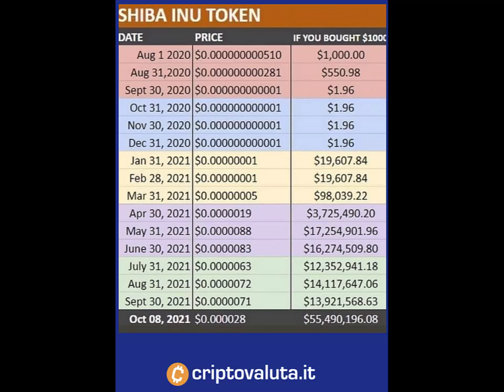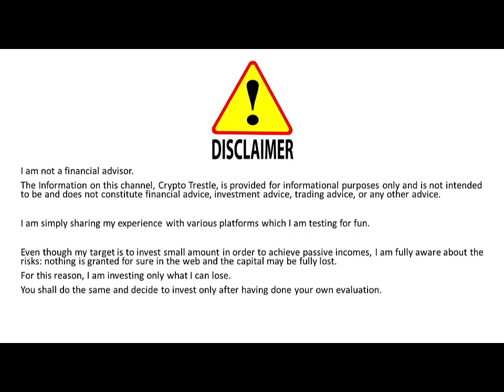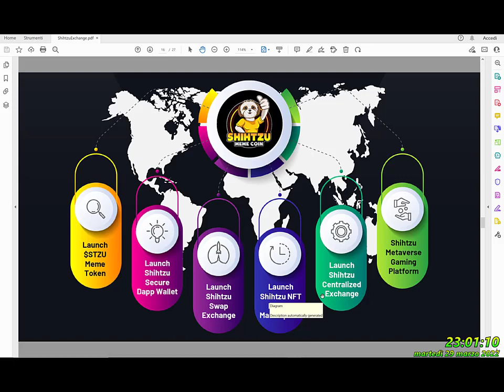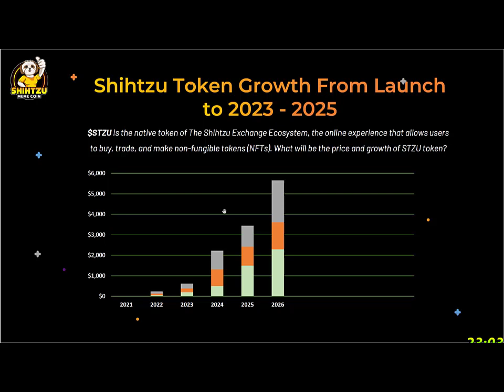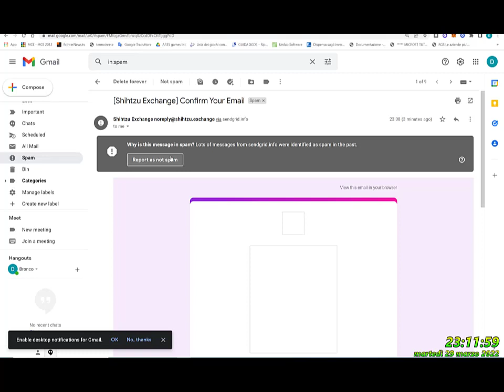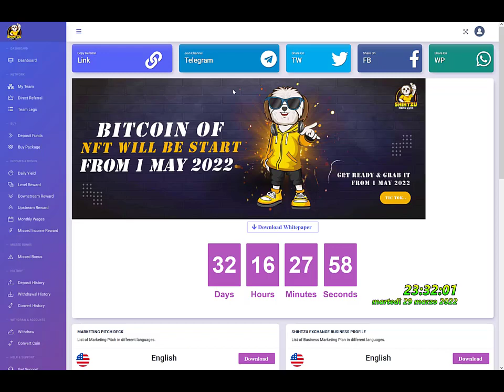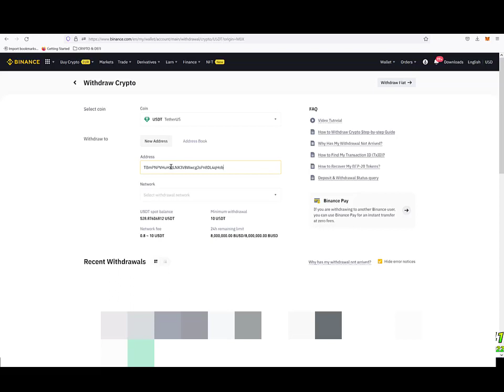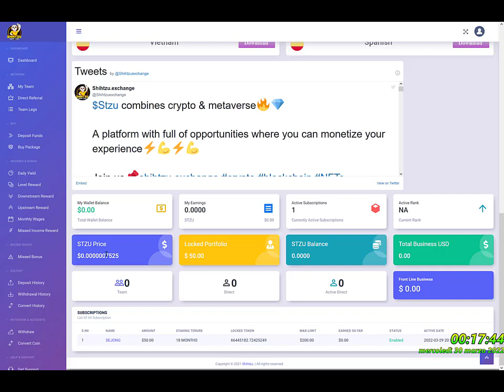Shihtzu Meme Coin - Pre-Sale: Complete Tutorial (Registration, Deposit, Buy Package)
SHIHTZU EXCHANGE
✅ LOW RISK ✅
💵💰 Profit: from 6% to 8% per Month
⏩ Min Deposit per plan: 50 USDT
💲 🔛 Payment: BTC, ETH, LTC. USDT (TRC-20), TRX, BNB and many more
📅 Withdrawal: anytime
👁‍🗨 Fees: 0%
🕰 Plan: 9 or 18 months

Video Content:
1) 00:00 Intro
3) 03:16 Project Presentation
4) 06:50 Shihtzu Exchange Registration
5) 08:41 Dashboard presentation
6) 10:14 Investment Plan
7) 11:16 Deposit
8) 12:38 Buy Package – Investment Kick Off
9) 07:17 Withdrawal proof